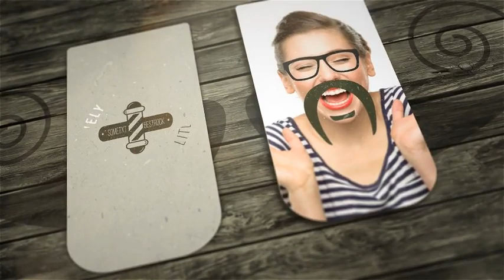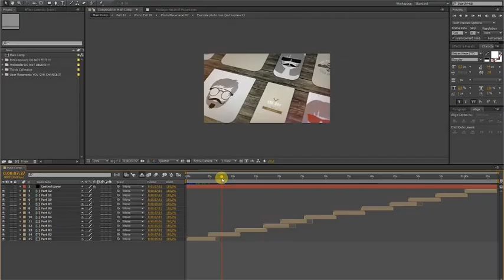Mustaches And Beards Funny Slideshow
Source File

Application Supported
Premiere Pro

Required Plugins
None required